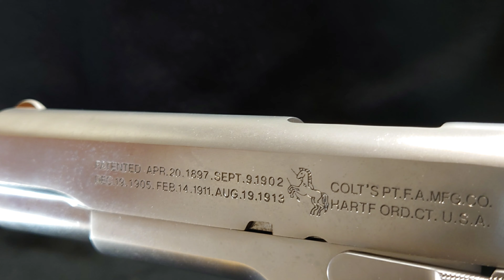[生存遊戲_AIRSOFT]_COLT_M1911A1_GBB